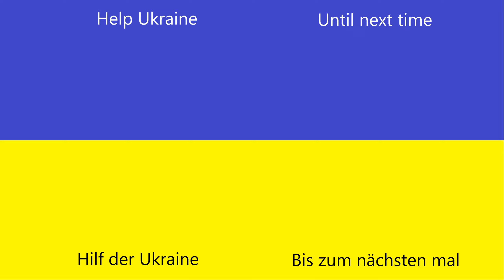So zerstört man Wüstentempel